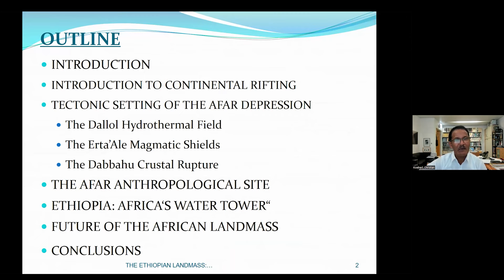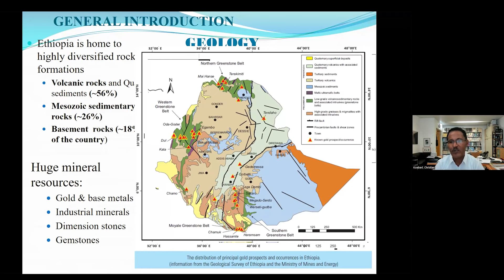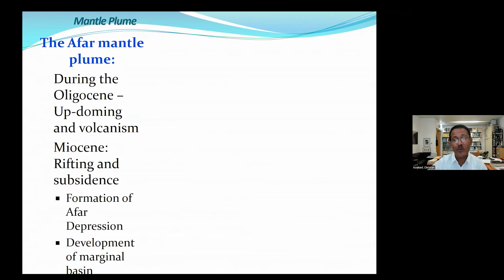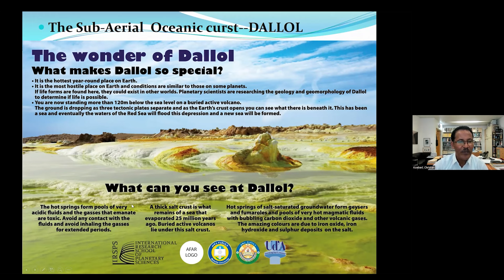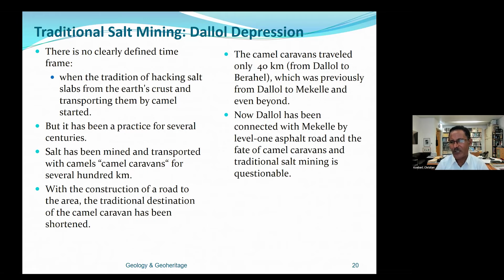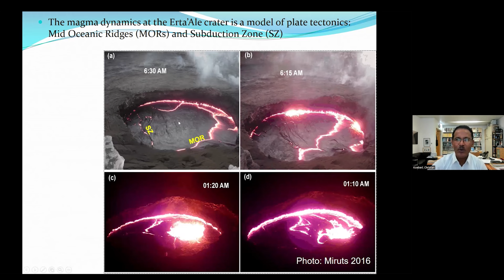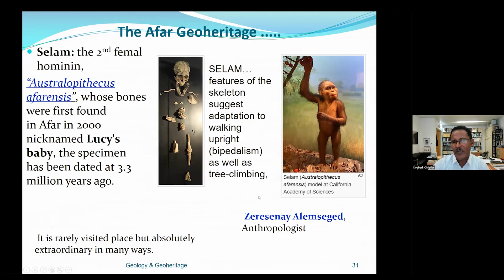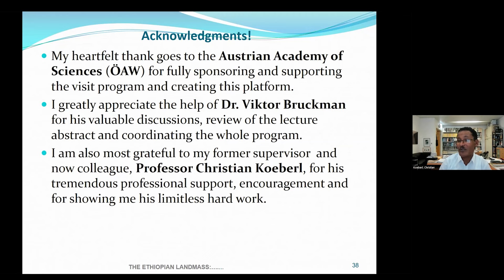Miruts H. Ghidey: The Ethiopian landmass under the influence of the East African rift system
Miruts H. Ghidey is Professor of Geology at School of Earth Sciences, Mekelle University, Tigray, Ethiopia. He obtained his first and second degrees from Addis Ababa University Ethiopia and his PhD under the supervision of Christian Koeberl at the University of Vienna in 2011 within the framework of an ÖAD-NS-PhD-Scholarship. He has been working on the volcano-tectonic systems of the Afar Depression and published more the 50 papers in reputable journals.